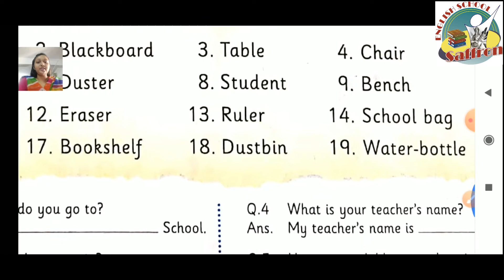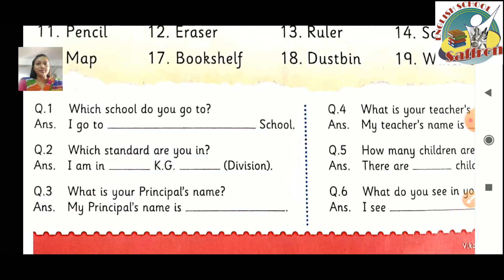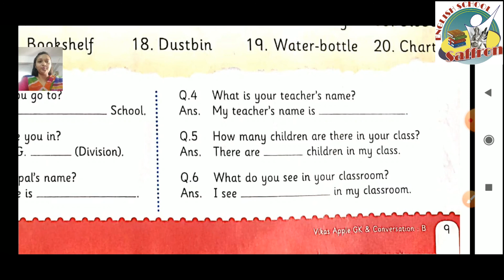STANDARD:- SR.KG / SUBJECT:- G.K / CHAPTER:- 7